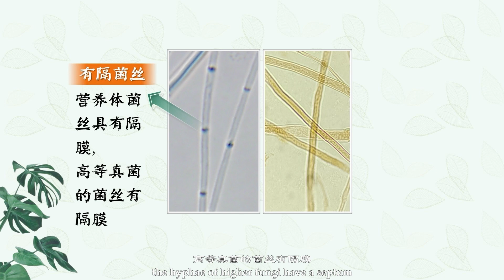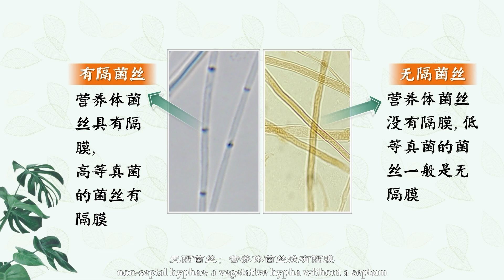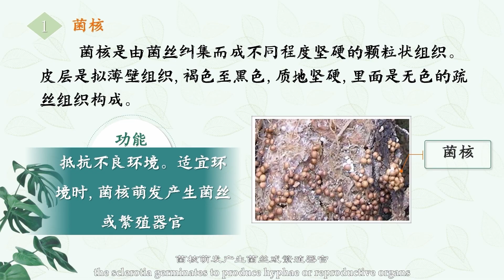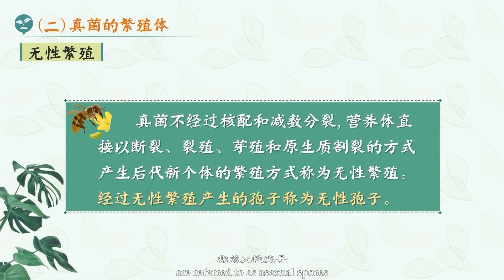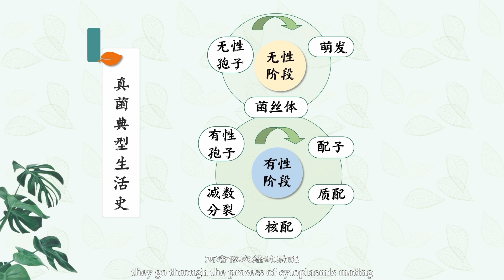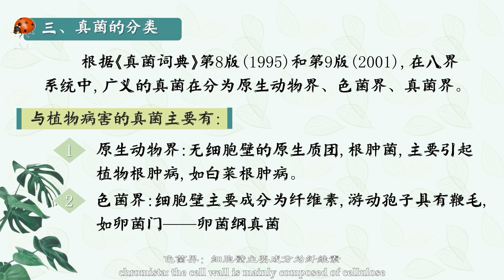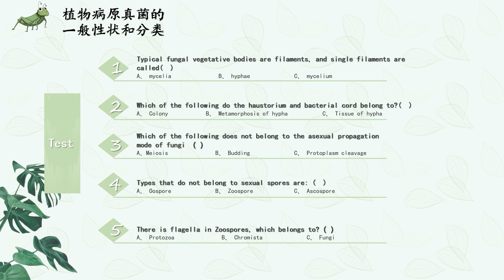20. General Traits and Classification of Phytopathogenic Fungi